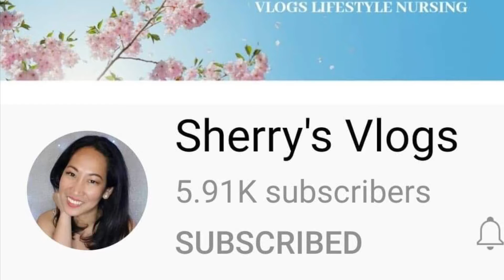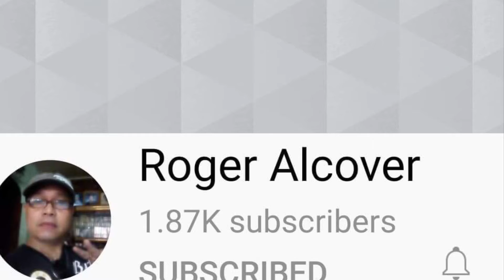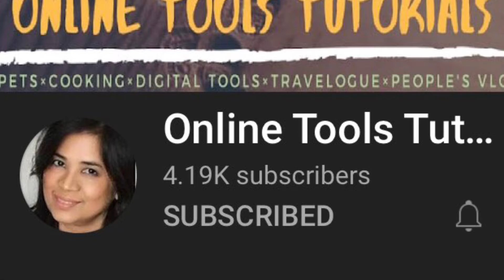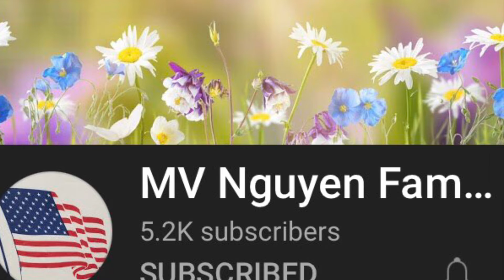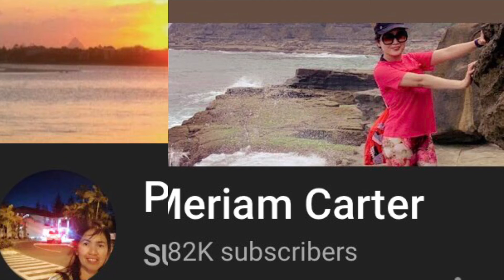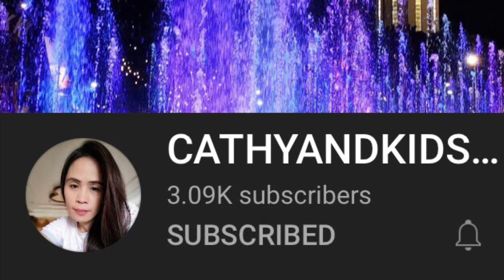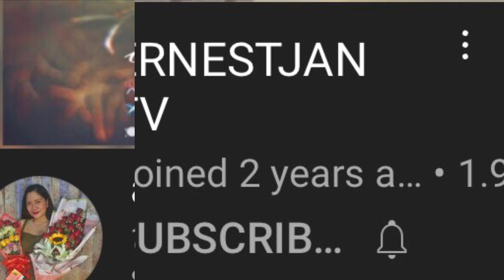SHOUT OUT TO MY YOUTUBE FRIENDS | B S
In appreciation to all good friends who are loyals
I collected these clips inspired by viewing an amazing
supporter who did a great job In YouTube community,
suggested me to do shout out in fairness hehe.
Here’s to you friend ( you knew who you
are) CHEERS!